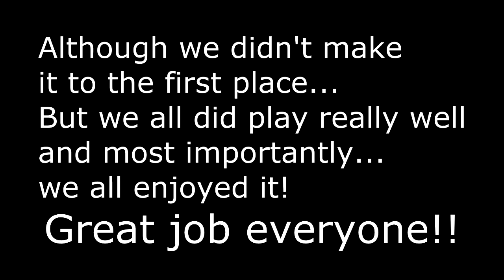Ascot Boys Volleyball Tournament @ Wells 02/03/2013